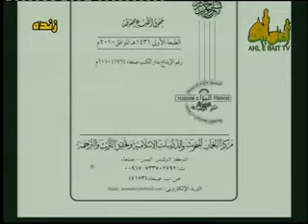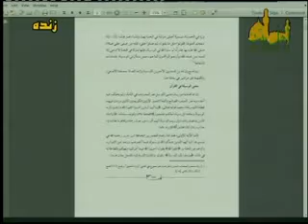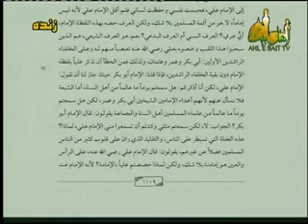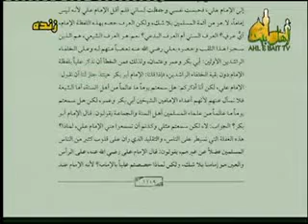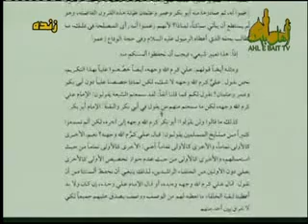پاسخ به کلیپ شبکه ولایت درباره مناظره با علامه اللهیاری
در ادامه مباحث مطروحه در مناظره علامه اللهیاری با آقای حسینی از شبکه ولایت فقیه در باب امام نخواندن ابوبکر وعمر توسط جماعت عمریه
شبکه اهل بیت علیهم السلام شیخ اللهیاری